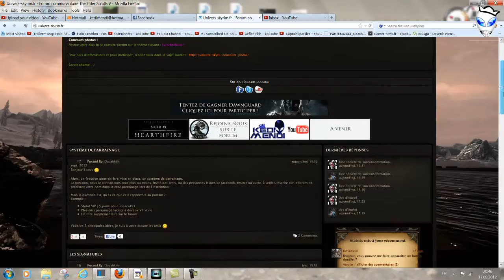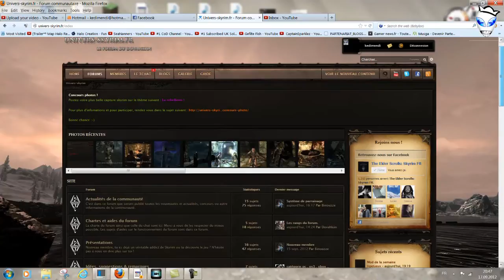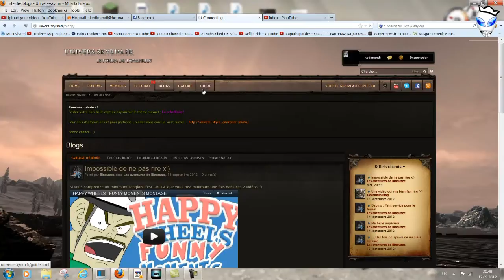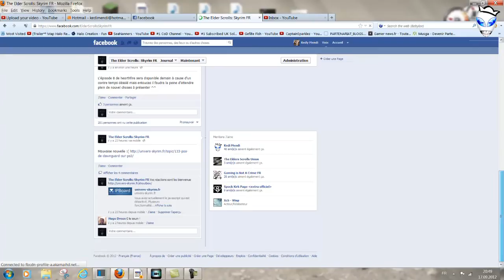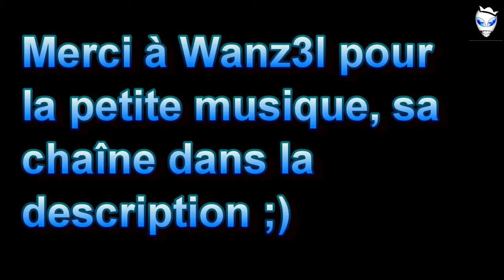KediMendi - Présentation et tout savoir de ce formidable Forum : Univers-skyrim.fr